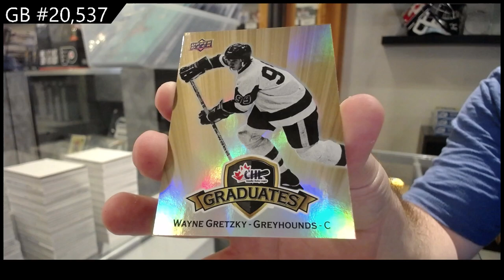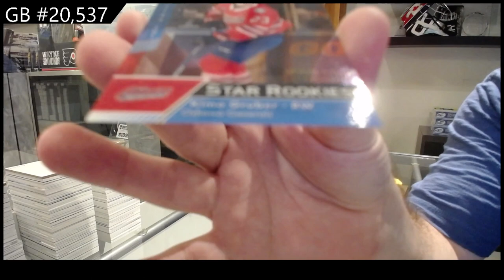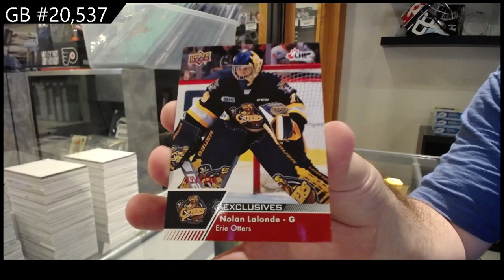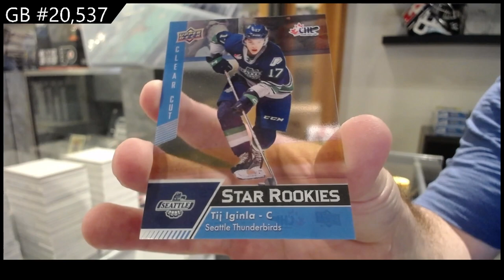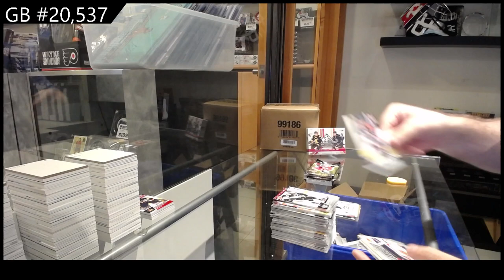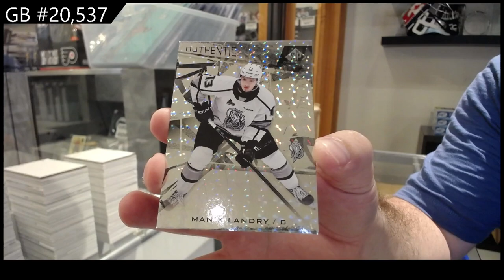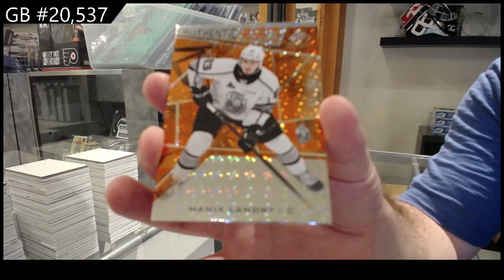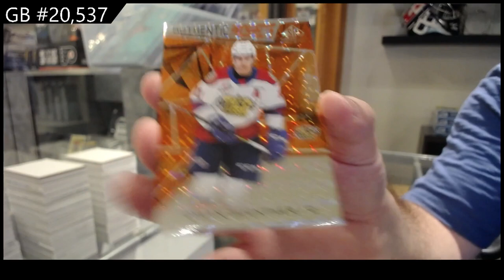22-23 UD CHL & 21-22 UD CHL SP Game Used Hockey 3 Box Break - CNC GB #20,537